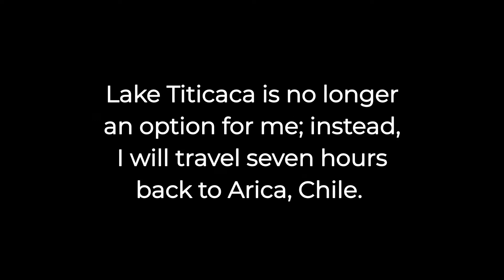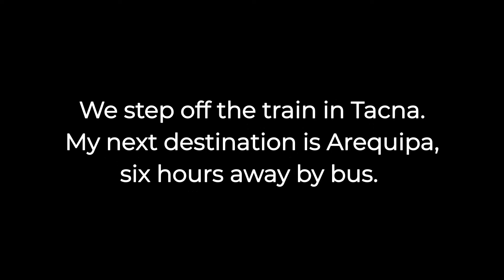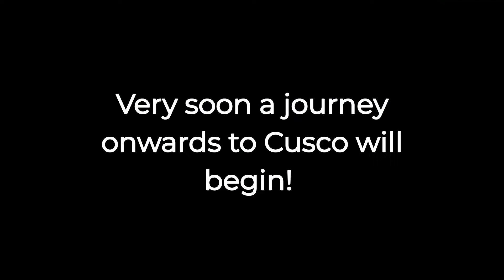Overland South America: Arequipa, Peru via Northern Chile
I took a lot of amateurish photos during my quest to visit every nation in South America by land in 2011. During the period of Covid-19 quarantine in Paris, I decided to make montages set to music. Here is one of them. Now that I can circulate freely, I am going to make short films about Paris and take you on tours of its attractions.

Yes, I spelled "colicky" wrong on the intertitle.